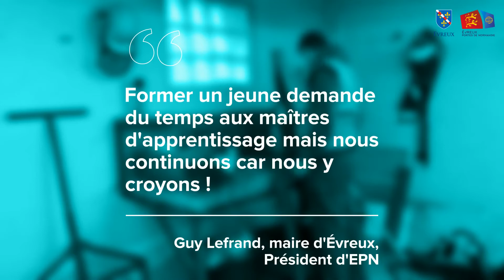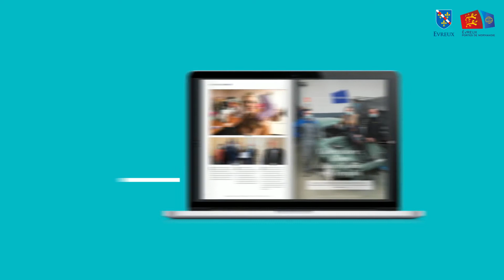L'alternance à Évreux : filière d'excellence vers l'emploi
Apprendre en travaillant, alterner la pratique et la théorie, donner du sens à sa
formation et bénéficier de l’expérience des « anciens » sont les atouts maîtres de cette filière d’excellence.

26 JEUNES en apprentissage en 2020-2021 travaillent en alternance dans les services de la ville d'Évreux et son agglomération.